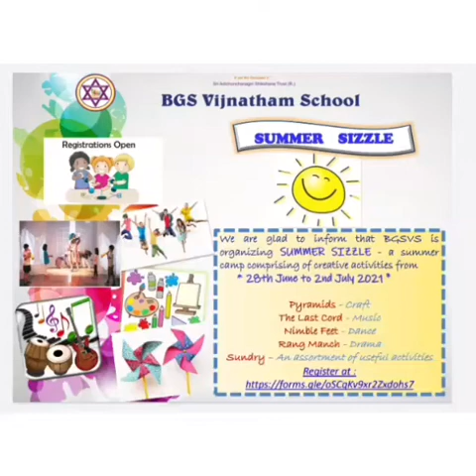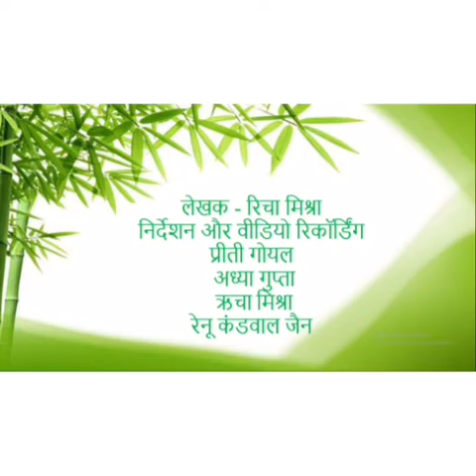The Summer Sizzle Rang Manch Part 2